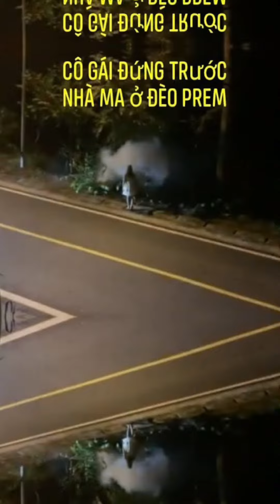Bạn có dám lên Ngôi nhà M.a đèo Prenn Đà Lạt👻dulichdalat